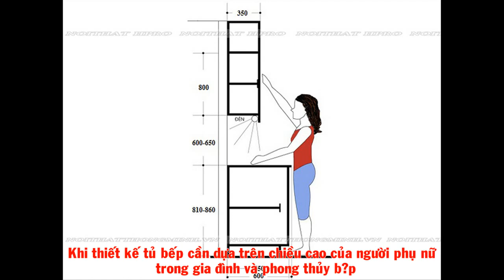Tư vấn kích thước thiết kế tủ bếp đẹp hoàn hảo nhất cho gia đình Việt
Để có một bộ tủ bếp bền đẹp, đáp ứng công năng cao cho người nội trợ thì gia đình Việt nên tuân theo những Kích thước thiết kế tủ bếp do chuyên gia thiết kế của Hpro tư vấn dưới đây:
- Chiều cao tủ bếp tính từ mặt sàn bếp đến nóc phào cao 225cm.
- Tủ bếp dưới có chiều cao tính từ mặt sàn đến mặt bàn đá bếp là 81cm đến 86cm. Chiều sâu 60cm cả mặt bàn đá.
- Tủ bếp trên có chiều cao 80cm, sâu 35cm cả mặt cánh tủ.
- Khoảng cách giữa bàn bếp tủ bếp dưới đến đáy tủ bếp trên nên ở vào khoảng từ 40cm đến 45cm là hợp lý. Khu vực này cũng là khu vực sử dụng chính của người nội trợ.
- Ngoài ra, khi thiết kế kích thước mặt cánh tủ cần phải đảm bảo những vấn đề sau:
+ Với cánh tủ bếp gỗ tự nhiên nên dể chiều rộng từ 30cm đến 37cm mới đảm bảo tránh được tình trạng cong vênh, nứt nẻ do thời tiết.
+ Cánh tủ bếp gỗ công nghiệp nên có chiều rộng từ 30cm đến 70cm. Tuy nhiên, kích thước vàng cho cánh tủ này đó là 50cm..
+ Chiều cao cánh tủ bếp ở vào 70cm đến 80cm thích hợp cho việc bố trí các phụ kiện, thiết bị bếp như các loại giá, kệ inox, thùng gạo, ... Bạn có thể tham khảo thêm thông tin chi tiết
Xem thêm cách chọn kích thước tủ bếp theo lỗ ban tại
Ngoài ra, bạn có thể tham khảo cách tính giá tủ bếp dựa trên chiều dài bếp chi tiết nhất tại